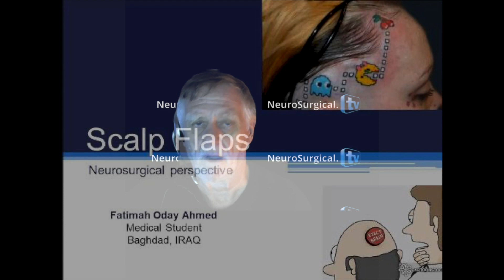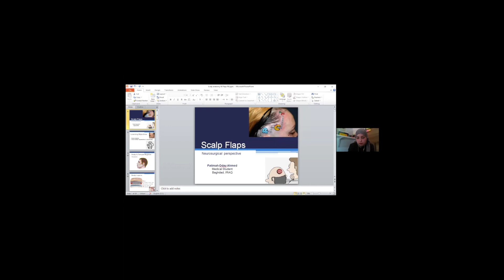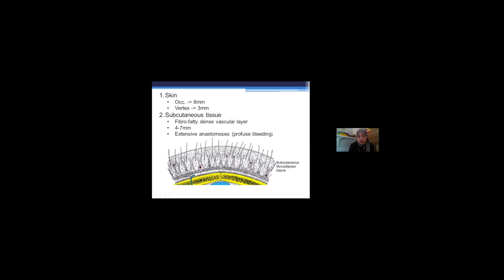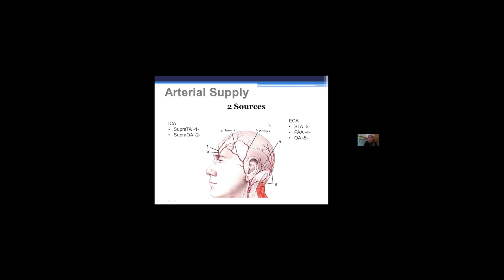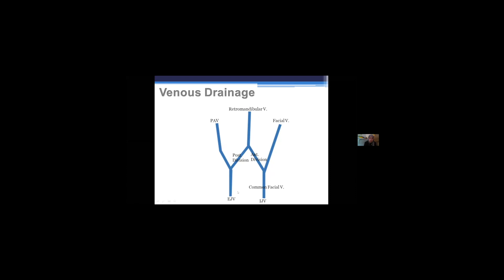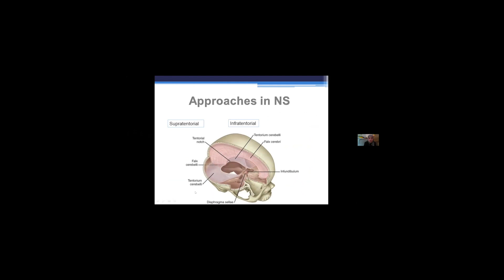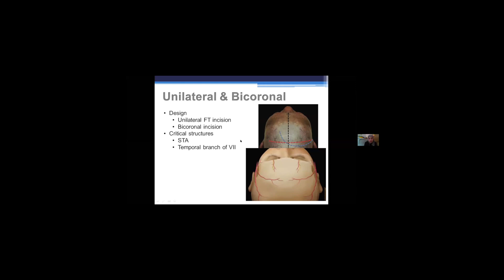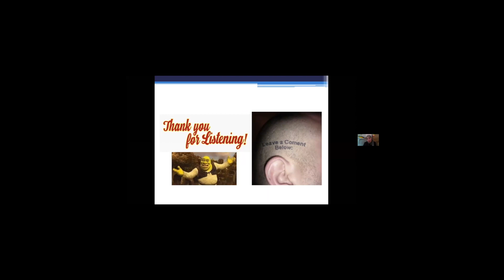Scalp Flaps from both a Neurosurgical Perspective and a Plastics Surgery Perspective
Scalp Flaps from both a Neurosurgical Perspective and a Plastics Surgery Perspective in Iraq Neurosurgery Grand Rounds, with director, Samer Hoz MD of Baghdad, Iraq